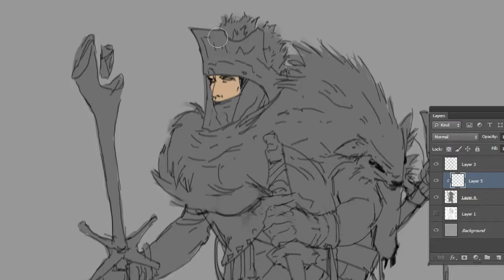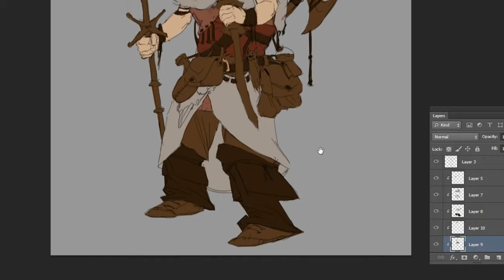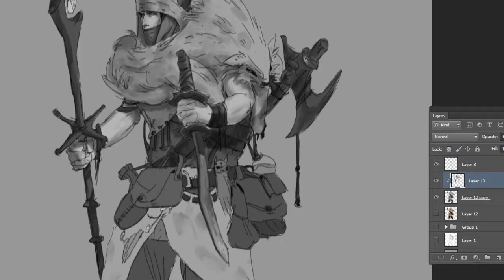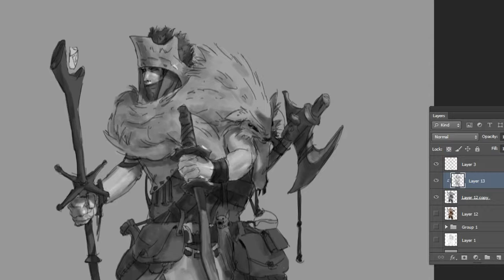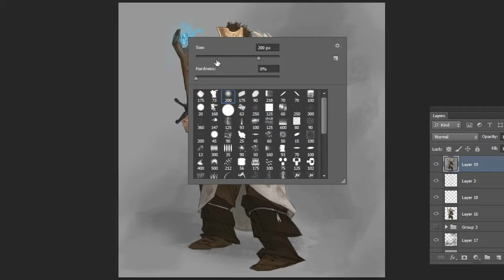Concept Art - Paladin - Sketch process